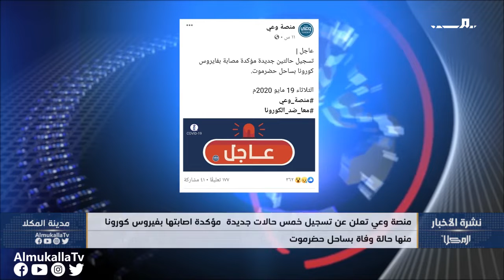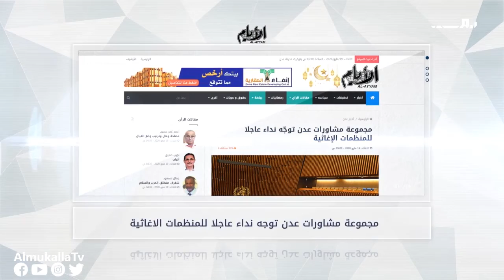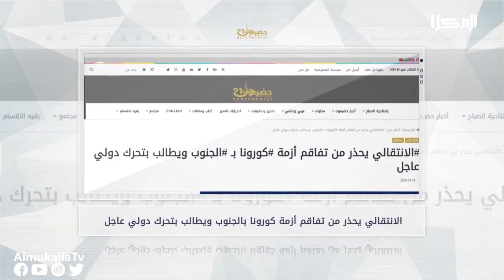نشرة الاخبار من قناة_المكلا_المحلية 19 مايو 2020م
تقديم:
محمد البعسي

غرفة الأخبار:
أحمد بارجاش
محمد بازياد
عبدالله بخضر
علياء باكرمان

المراسلون:
محسن بلبحيث
خالد بامطرف

تصوير وإضاءة :
عبدالرحمن بارباع
محمد بارفيد

مونتاج:
أحمد باوزير

أوتو كيو:
محمد بازياد

ارسال وبلاي لست:
أحمد القثمي

جرافيك:
محمد عصب

إدارة البث:
محمد التوي

الإشراف العام:
احمد باصريح

اخراج:
محمد عصب

إنتاج:
قناة المكلا المحلية
2020م